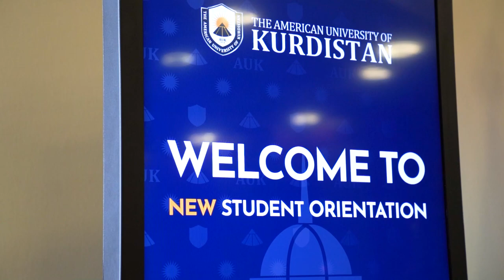New Student Orientation 2023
The American University of Kurdistan